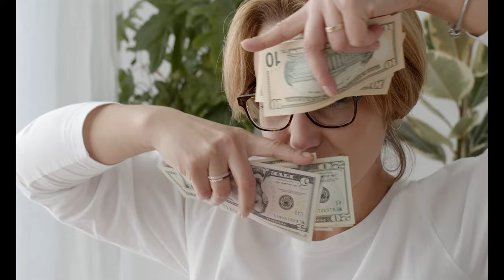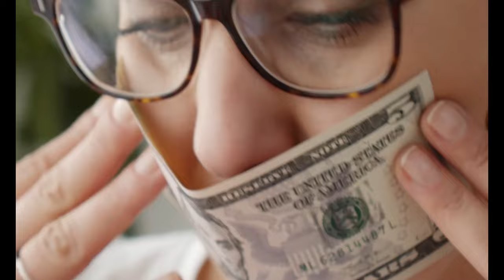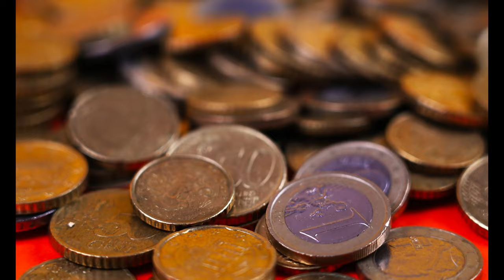Success | 4k | Footage - Copyright Free